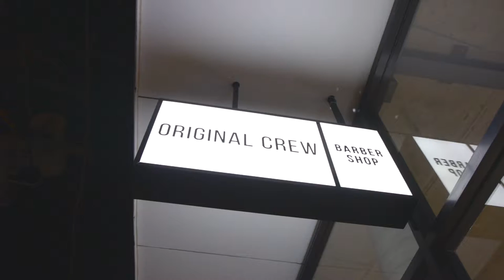Nonoy & Chino X Original Crew BarberShop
Song: Wassup by Goldlink